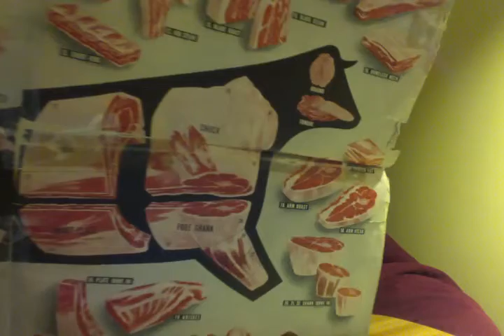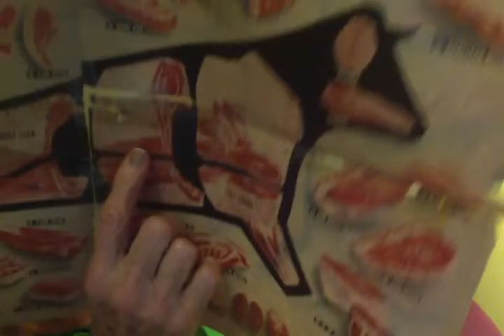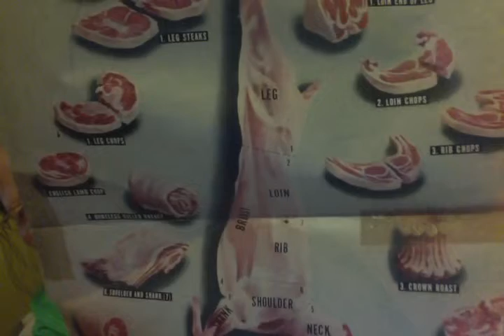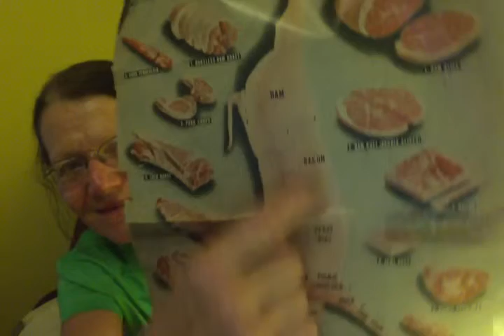BEEF,LAMB,PORK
MY FATHER KNEW HOW TO CUT THE MEATS